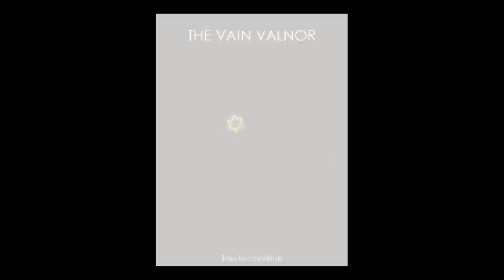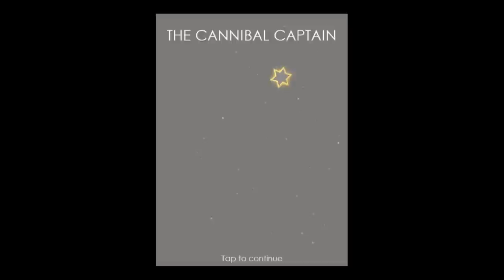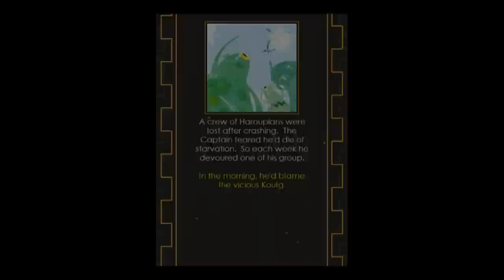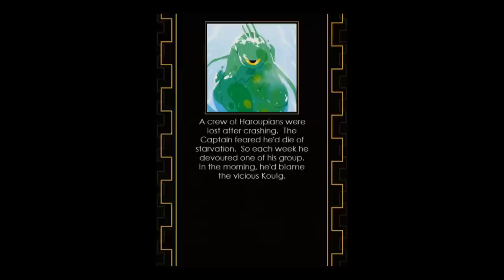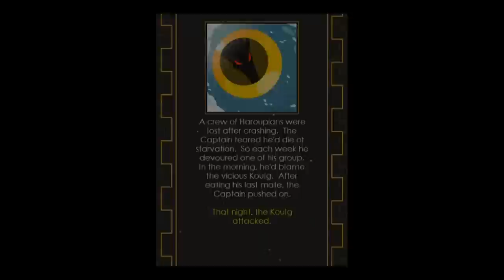Orion's Forge - Universal - HD Gameplay Trailer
Orion's Forge by Trinket Studios

Have you ever wondered how constellations get their names? Here on Earth, constellations are based on human stories, but everywhere else in the galaxy constellations are built by Starsmith Orion! His job is to immortalize tales about basic morals we all share and, even though you may not be a Mierp or a Splib, you'll probably recognize themes from your favorite fables.

Orion's Forge is a brain-teasing puzzle narrative where players help the celestial smith Orion create new stars. New stars are formed by guiding energy to each level's launcher! Players manipulate the path of energy by moving magnetic towers around the forge. The towers come in two polarities: push and pull. Players carefully adjust the magnetic field to guide energy around obstacles like black holes. Later levels introduce new mechanics like portals and converter beams which toggle the polarity of towers that touch the beam. Each completed challenge adds a new star to an unfolding constellation and reveals the next portion of a whimsically illustrated alien fable.

*Help Starsmith Orion create constellations by launching stars!
*Over 30 beautiful, hand-illustrated panels of fantastical and funny alien parables!
*Combines physics and alien technology to challenge and perplex!
*Enjoy an upbeat and adaptive musical score that responds to your progress!